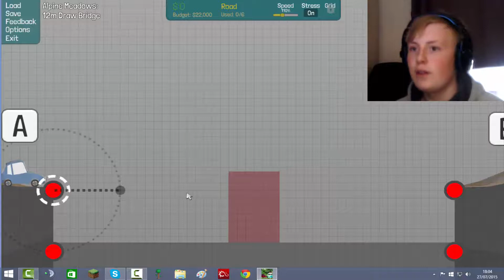Polybridge Ep.2 Screw dis game!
Hey all you awesome doods and welcome to the second... cough* I mean last episode of Polybridge! Enjoy lol ;)